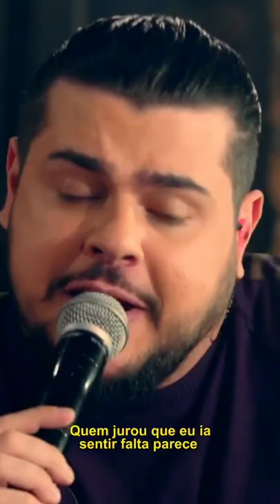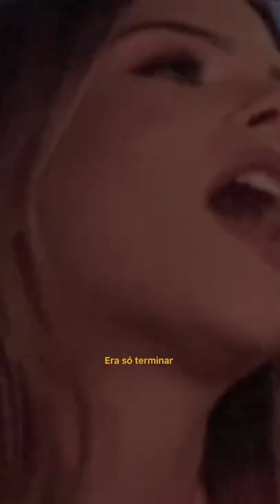Top10 MÚSICAS MAIS TOCADAS